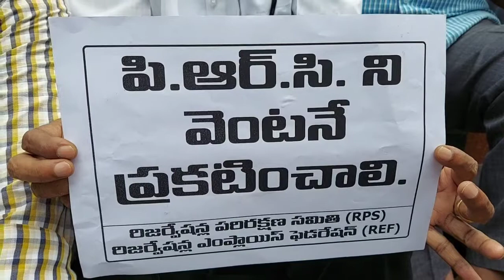17 July 2021